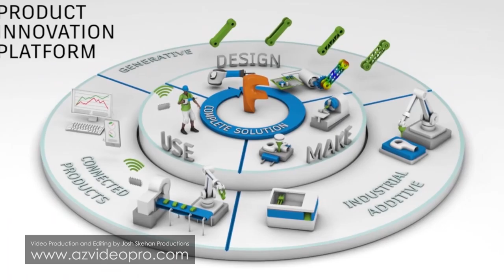Aerial Drone Video Production | Scottsdale - Boston - Seattle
AERIAL VIDEO PRODUCTION

Josh Skehan Productions provides aerial drone video coverage as a standalone service or in conjunction with other production tools to create your promotional video. Whether you need aerial footage in Scottsdale, Arizona or across the nation come see why companies of all size trust JSP with their video production promotional media needs.

AERIAL VIDEO PRODUCTION SCOTTSDALE
Josh Skehan Productions